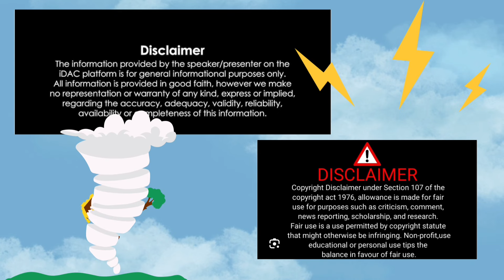JAZZ SHADES NIKA/ NIKA NEEDS HELP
My instagram is real deal storm